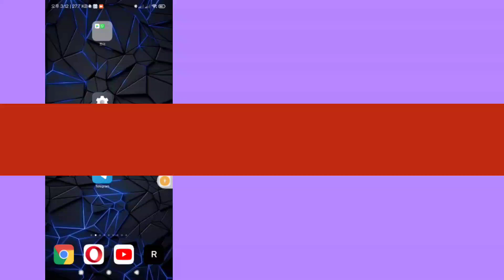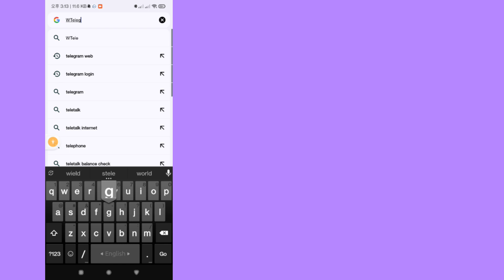텔레그램에서 민감한 콘텐츠를 활성화하는 방법 - Android/iOS || Fixt 텔레그램을 표시할 수 없습니다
이번 영상에서는 [텔레그램에서 민감한 콘텐츠를 켜는 방법 - Android/iOS]를 보여드리겠습니다.

그러니 이 비디오를 주의 깊게 시청하고 이 비디오를 건너뛰면 잘 이해하지 못할 것입니다. 문제가 있으면 저에게 질문하고 아래에 댓글을 달면 문제를 해결하도록 노력하겠습니다. 이 비디오가 마음에 들면 클릭하세요.